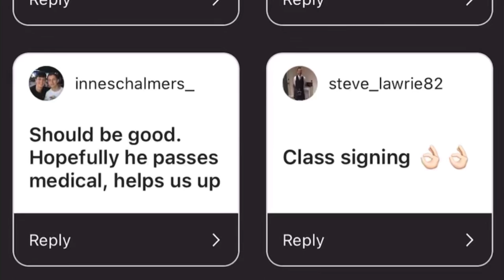GARY MACKAY-STEVEN SIGNS FOR HEARTS!!! | Hearts Roundup